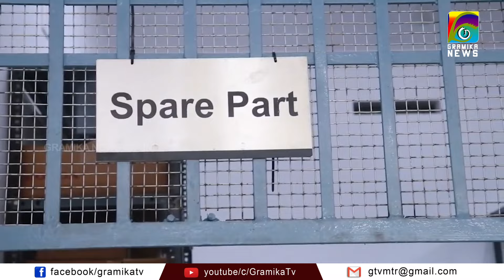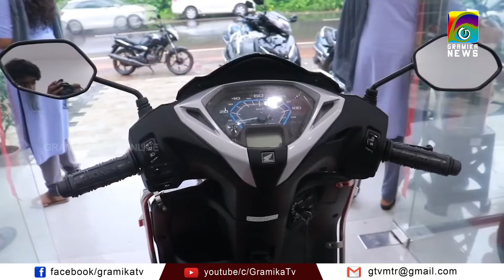കേനന്നൂര്‍ ഹോണ്ടയുടെ ഷോറൂം തൊക്കിലങ്ങാടിയില്‍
കേനന്നൂര്‍ ഹോണ്ടയുടെ ഷോറൂം തൊക്കിലങ്ങാടിയില്‍ പ്രവര്‍ത്തനം ആരംഭിച്ചു